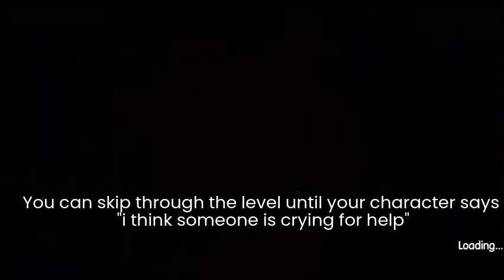Elona Mobile Noel's Sock New Item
it is a useless item though. more of a decoration